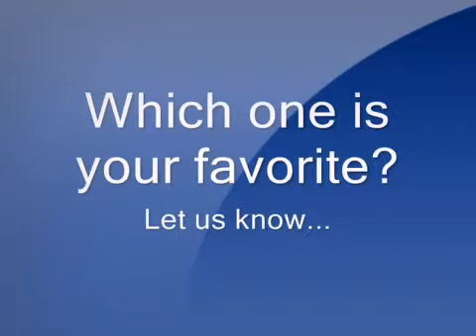Christina Aguilera Hairstyles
moda
moda 2014 mujer primavera verano
moda 2014
moda otoño invierno 2014 mujer
modaba
modawala ramadan 2014
moda juvenil
moda el barrio
moda hombre
mudawana
moda 2014
moda juvenil
moda el barrio
moda hombre
moda reto
moda magica en paris pelicula completa en español
moda verano 2014
moda hombre 2014
fashion police
fashion rocks 2014
fashion killa asap rocky
fashionista804
fashion show
fashion show 2014
fashionably late falling in reverse
fashionista
fashion rocks
fashion dizzy wright
fashion 2014
fashion 2014 fall
fashion 2014 women
fashion 2014 teenagers
fashion 2014 trends
fashion 2014 men
fashion 2014 spring summer
fashion 2014 summer
fashion 2014 winter
fashion 2014 women summer
fashion 2014 fall
fashion 2014 women
fashion 2014 teenagers
fashion 2014 trends
fashion 2014 men
fashion 2014 summer
fashion 2014 winter
fashion 2014 indonesia
мода 2014
мода осень 2014
мода из комода
мода мода
мода 2014 лето
мода для полных
модальные глаголы английский
мода из комода новые серии
мода и стиль
мода народумода 2014
мода осень 2014
мода из комода
мода мода
мода 2014 лето
мода для полных
мода и стиль
мода народу
мода 2015